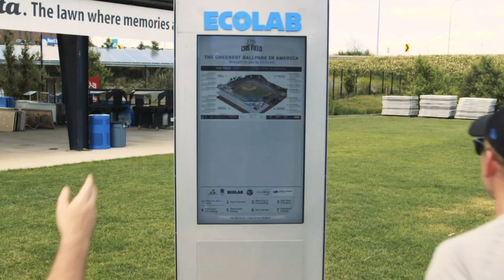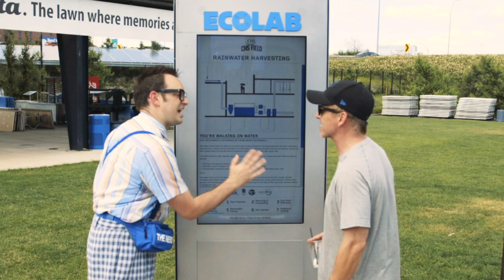The Greenest Ballpark In America: Ecolab Kiosks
Whenever you're at CHS Field you can check out one of our Ecolab kiosks to learn all about our sustainability program and see the different ways that CHS Field is the Greenest Ballpark In America brought to you by Ecolab